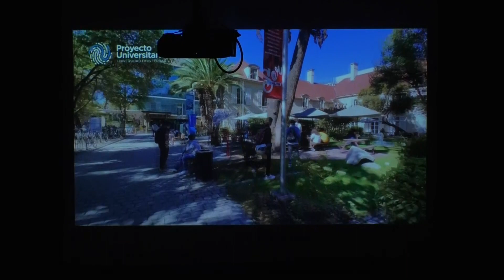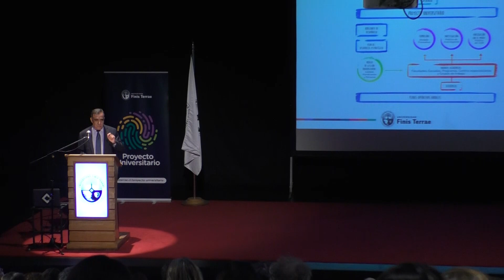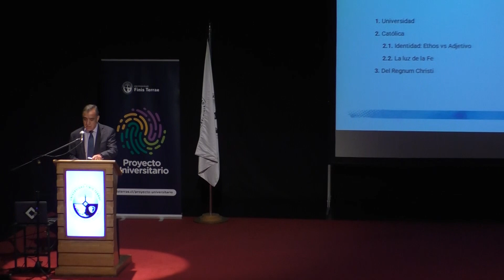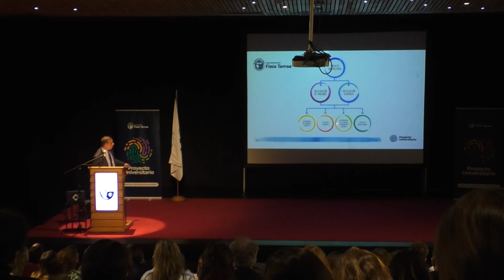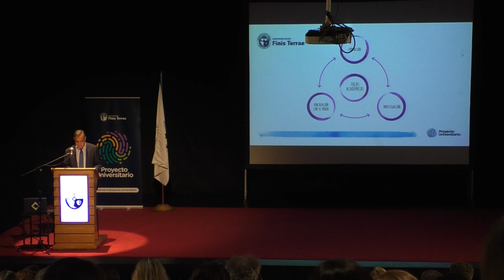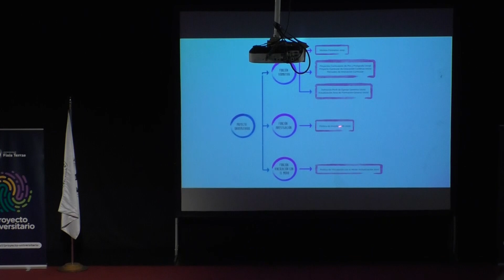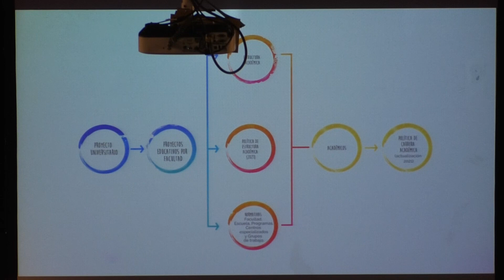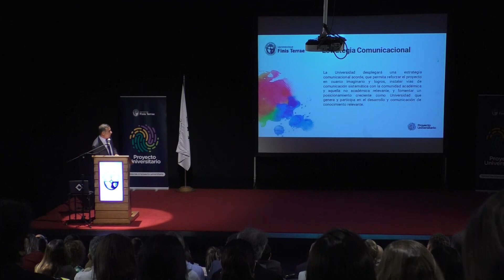Presentación de Proyecto Universitario - Universidad Finis Terrae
Revive la presentación del Proyecto Universitario de la Universidad Finis Terrae.